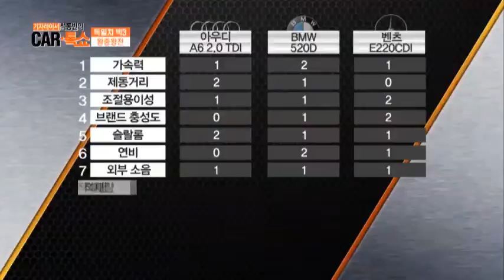벤츠,아우디,BMW' 10개 항목 테스트 결과로 뽑은 최고의 차는?!_채널A_카톡쇼 14회